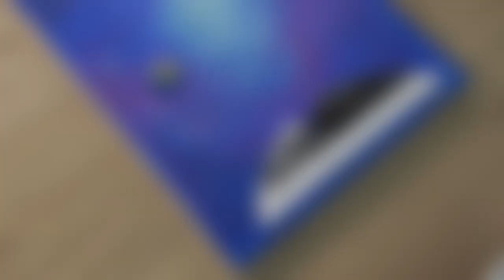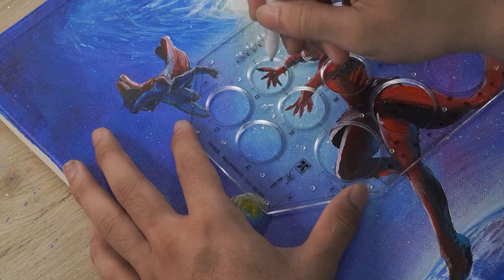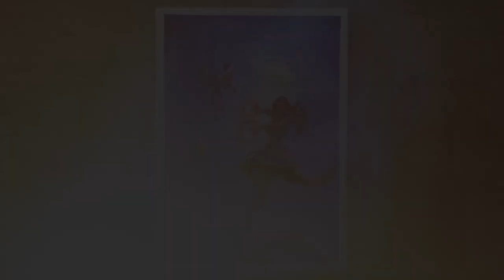WANDAVISION Art - Drawing Painting Wandavision | Acrylic Painting